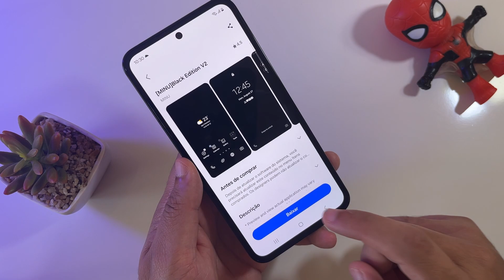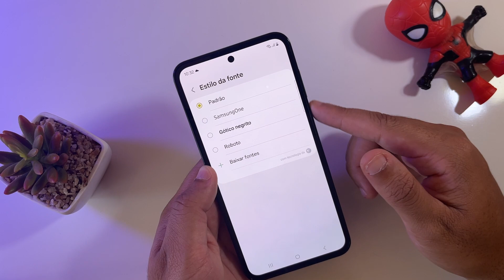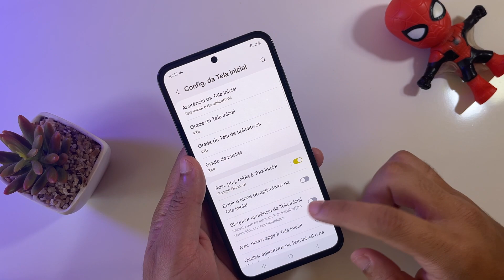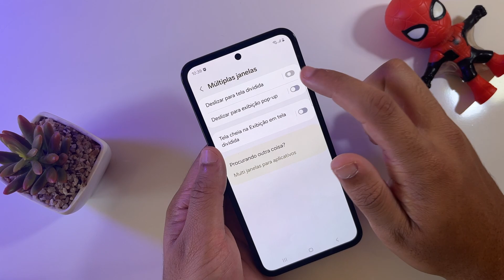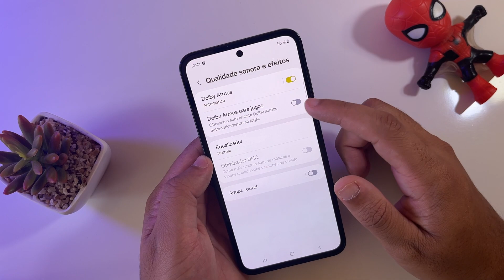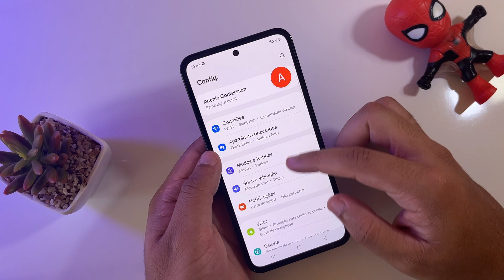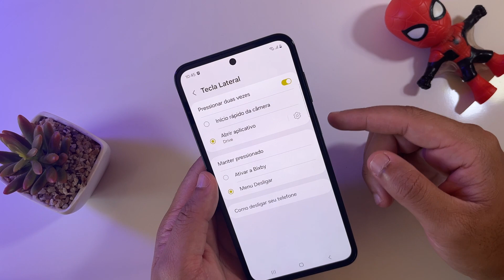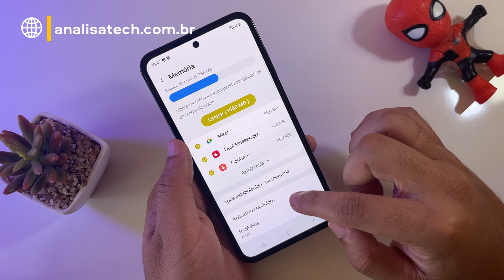Galaxy M35: Dicas e Truques Que Você PRECISA Conhecer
Confira as melhores dicas para o seu Galaxy M35!

00:00 - Introdução
00:19 - Personalizar ícones e cores do sistema
00:42 - Baixar temas
01:12 - Personalizar fontes e tela de bloqueio
02:22 - Ocultar aplicativos
02:46 - Wi-Fi Seguro (VPN) e Pasta Segura
03:35 - Janela popup e tela dividida
04:27 - Melhorar qualidade de som
04:49 - Personalizar balão de notificações
05:15 - Painel edge com atalhos
05:55 - Tela sempre ativa
06:42 - Atalhos e gestos
08:04 - Mais memória RAM

Especificações

Tela Super AMOLED de 6,6 polegadas com resolução FHD+
Display com furo e taxa de 120 Hz
Plataforma Exynos 1380
8 GB de RAM
256 GB de armazenamento interno
Memória expansível com cartão MicroSD
Câmera frontal de 13 MP
Três câmeras traseiras:
Lente principal com sensor de 50 MP (OIS, AF, f/1.8)
Lente ultrawide com sensor de 8 MP
Lente macro com sensor de 2 MP
Conexão 5G, Bluetooth 5.3, Wi-Fi banda dupla e NFC
Bateria de 6.000 mAh com carregamento rápido de 25W
Android 14 rodando sob a One UI 6.1
Dimensões: 162.3 x 78.6 x 9.1 mm
Peso: 222g